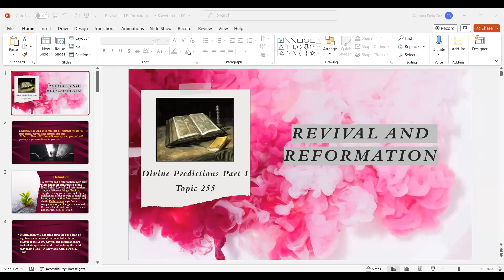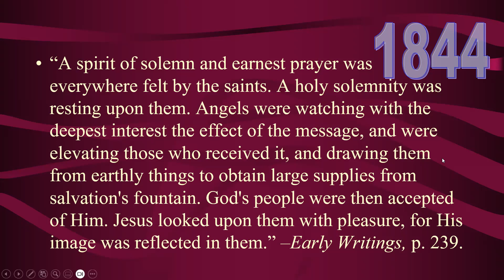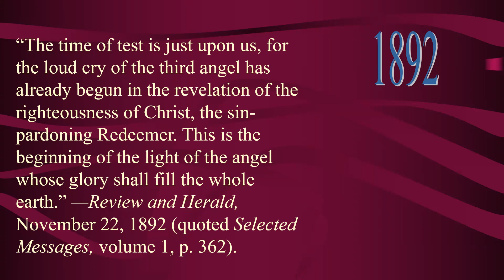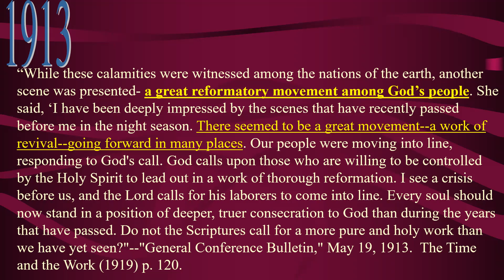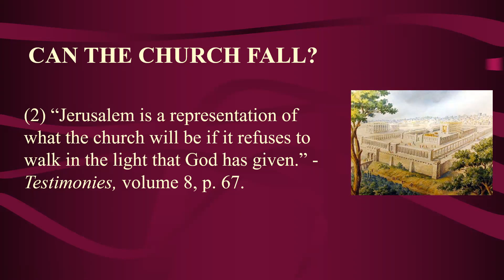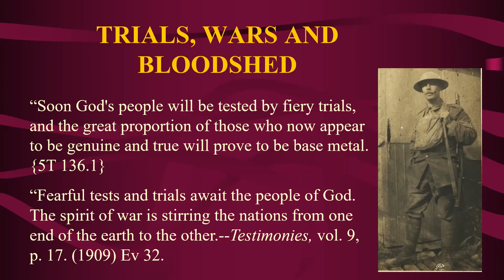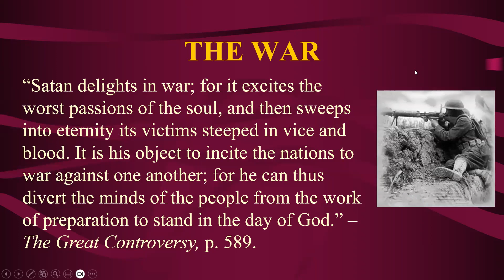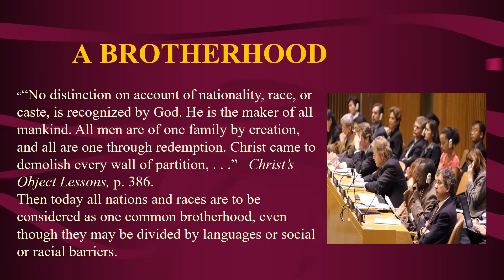Revival and Reformation 1